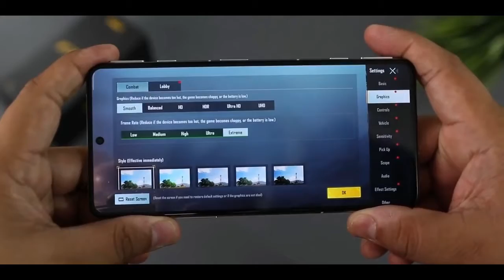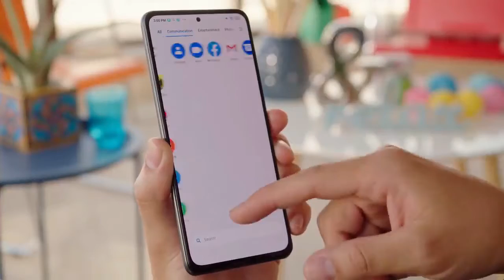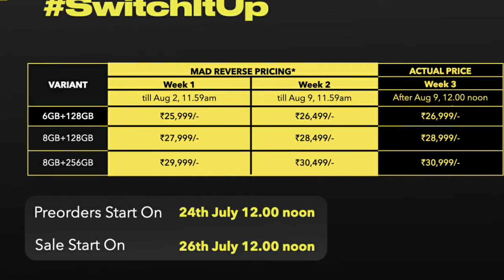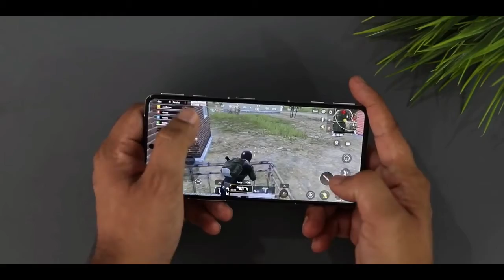Poco F3 GT : ₹24,999 Me Tabahi Phone | Poco F3 GT India Launch, Price & Specs | Nord 2 Killer? 🔥🔥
Your quarries
poco f3 gt tamil
poco f3 gt camera test
poco f3 gt vs poco x3 pro
poco f3 gt malayalam
poco f3 gt gaming test
poco f3 gt antutu score
poco f3 gt ad
poco f3 gt all colours
poco x3 gt antutu
poco f3 gt air trigger
poco f3 gt all colors
poco f3 gt audio jack
poco f3 gt asphalt 9
poco f3 gt battery drain test
poco f3 gt bruce lee edition
poco f3 gt bgmi test
poco f3 gt battery test
poco f3 gt bruce lee
poco f3 gt back cover
poco f3 gt bruce lee edition price in india
poco f3 gt bgmi
poco f3 gt charging test
poco f3 gt camera
poco f3 gt colors
poco f3 gt comparison
poco f3 gt camera review
poco f3 gt camera light
poco f3 gt camera comparison
poco x3 gt durability test
poco f3 gt display
poco x3 gt display
poco f3 gt drop test
poco x3 gt details
poco x3 gt drop test
poco f3 gt display test
poco f3 gt dubai
poco f3 gt english
poco f3 gt expected price in india
poco f3 gt english review
poco f3 gt expected price
poco f3 gt earphone jack
poco x3 gt english
poco f3 gt expected launch date in india
poco f3 gt edition
poco x3 gt free fire gameplay
poco f3 gt full review
poco f3 gt features
poco f3 gt ff gameplay
poco x3 gt features
poco x3 gt full specification
poco f3 gt ff
poco x3 gt full review
poco f3 gt gaming
poco f3 gt gameplay
poco f3 gt gaming edition
poco f3 gt gaming features
poco f3 gt gaming test pubg
poco f3 gt gaming test free fire
poco f3 gt gaming review
poco f3 gt pubg
poco f3 gt heating test
poco f3 gt headphone jack
poco f3 gt hindi
poco f3 gt hidden features
poco f3 gt how to buy
poco f3 gt headphones
poco x3 gt hands on
poco x3 gt hdr extreme
poco f3 gt india launch
poco f3 gt india launch date
poco f3 gt india
poco f3 gt in tamil
poco f3 gt india price
poco f3 gt india mein kab launch hoga
poco f3 gt india me kab launch hoga
poco f3 gt india mein kab aaega
poco f3 gt jerry rig
poco f3 gt juegos
poco f3 gt 3.5mm jack
poco f3 gt jagat review
poco f3 gt kab launch hoga
poco x3 gt kab launch hoga
poco f3gt kannada
poco x3 gt kab aayega
poco f3 gst kab aaega
poco f3 gt k40
poco f3 gt kab launch ho raha hai
poco f3 gt ka price kitna hai
poco f3 gt lite
poco f3 gt launch
poco f3 gt launch date in india tamil
poco f3 gt launch date in india malayalam
poco f3 gst latest news
poco f3 gt launch date in india telugu
poco f3 gt malayalam review
poco f3 gt mobile
poco f3 gt mr perfect tech
poco f3 gt mobile unboxing
poco f3 gt mrwhosetheboss
poco f3 gt mr perfect
poco f3 gt mobile legends
poco x3 gt news
poco f3 gst new update
poco f3 gt neo
poco f3 gst notification light
poco x3 gt new video
poco f3 gt new
poco f3 gst news today
poco f3 gt new update tamil
poco f3 gt official video
poco f3 gt official
poco f3 gt official launch date in india
poco f3 gt official trailer
poco f3 gt online shopping
poco f3 gt online buy
poco f3 gt on flipkart
realme gt o poco f3 gt
poco f3 gt pubg graphics
poco f3 gt price
poco f3 gt pubg graphics test
poco x3 gt pubg gameplay
poco f3 gt price in india launch date
poco x3 gt
poco x3 gt unboxing
poco x3 gt pubg test
poco x3 gt launch date
poco x3 gt price in india
poco x3 gt launch date in india
poco x3 gt 5g
poco x3 gt vs poco x3 pro
poco f3 gt q3
poco f3 gt qatar
poco f3 gt review
poco f3 gt release date
poco f3 gt release date in india
poco f3 gt review in tamil
poco f3 gt rgb
poco f3 gt rgb lighting

poco f3 gt tamil review
poco f3 gt technical guruji
poco f3 gt trakin tech
poco f3 gt vs realme x7 max
poco f3 gt vs
poco f3 gt vs realme gt neo
poco f3 gt vs poco x3 pro pubg test
poco f3 gt vs iq007
poco f3 gt vs mi 11x
poco f3 gt vs realme gt
poco f3 gta v
realme gt vs poco f3
poco f3 gta v unboxing
poco f3 gt white
poco f3 gt xda
xiaomi poco f3 gt pubg test
poco x3 vs poco f3 gt
poco x3 vs poco f3 gt pubg test
xiaomi poco x3 gt
xiaomi poco f3 gt camera test
realme gt x poco f3
poco f3 gt yellow
poco f3 gt yellow colour
poco f3 gt yellow colour unboxing
poco f3 gt youtube
poco f3 gt tes yuk gaming